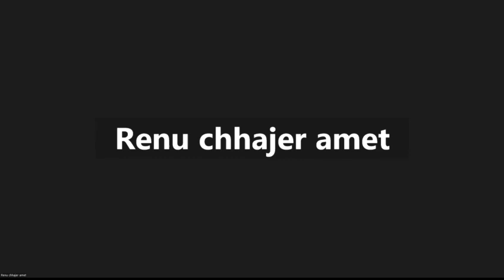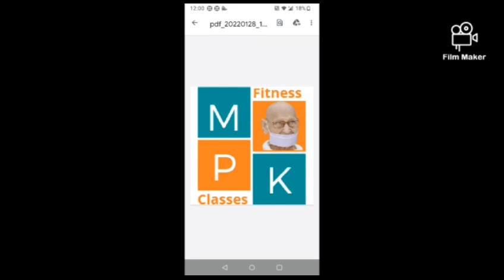Deep Meditation : Samvritti Shwas Preksha ...Day 12